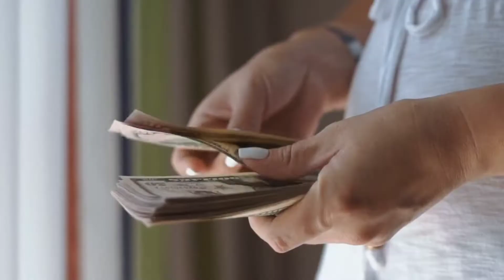When First Payment Get From Youtube | ইউটিউব থেকে প্রথম পেমেন্ট কখন দেওয়া হয়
ইউটিউব থেকে প্রথম পেমেন্ট কখন দেওয়া হয় | Youtube Payment

ভিডিও টি প্লে করার জন্য আপনাকে অনেক ধন্যবাদ, ভিডিও শেষ পর্যন্ত দেখুন তাহলে বুঝতে পারবেন। - - -

বন্ধু এটি আমাদের একটি ছোট্ট Channel যেখানে আমরা রোজ নতুন  ভিডিও আপলোড করি, আপনাদের নতুন কিছু তথ্য জানানোর জন্য। আমরা এই চেনেলে Mobile, Computer, App ও বিভিন্ন Tech Youtube Information বিষয়ে আলোচনা করি। বন্ধু আমার সাথে থাকুন আমাকে সাপোর্ট করুন।